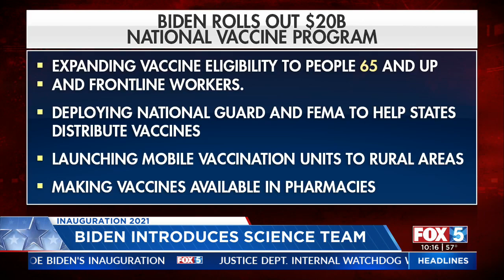President-Elect Joe Biden Introduces Science Team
President-Elect Joe Biden said he’s asked his new science team to focus on five key areas of improvement: the coronavirus pandemic, economic recovery, confronting the climate crisis, technology and innovation, and restoring the long-term trust of science in the nation.